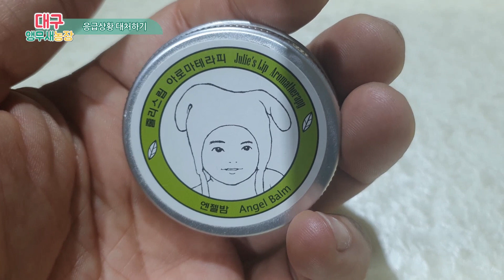앵무새응급상황 을 대비한 구비 해야될것들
앵무새를 키우다보면  다양한 사고들이 일어납니다.
가정에서 간단한 응급처치하는방법을 알면   동물병원 내방전에 낙조율을  낮출수 있습니다.

무분별한 자가치료는 앵무새에게 해가  될수 있으니 병원을 가야되는 상황과 잘 구분하시기 바랍니다.

영상편집:movavi video editor plus 2020